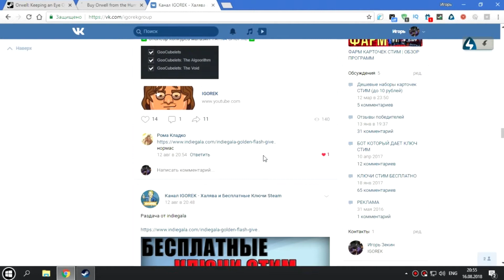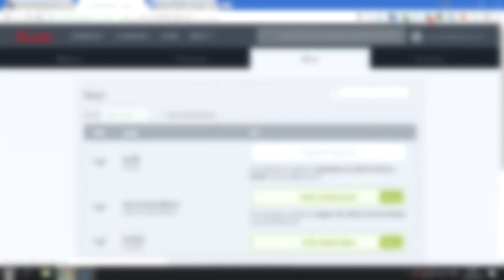КАК ПОЛУЧИТЬ ORWELL БЕСПЛАТНО В СТИМ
Что бы получить бесплатный ключ Steam игры Orwell: Keeping an Eye On You - нужно перейти на сайт с раздачей зарегистрироваться/авторизоваться. Нажать на кнопку "Add to Cart". Далее вам на почту вышлют письмо в нем перейдете по ссылке(картинке). Авторизуйтесь через ваш Steam аккаунт и нажмите кнопку "Redeem on Steam". Ключ можно активировать в течении 15 дней!

💰Мой тег автора Epic Games: IGOREK9805